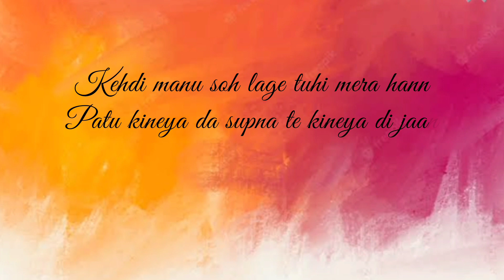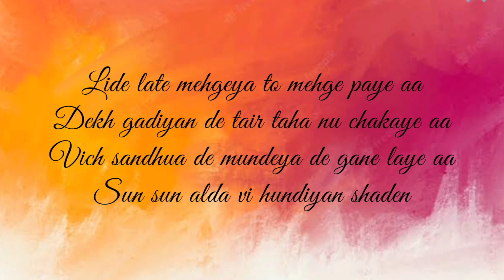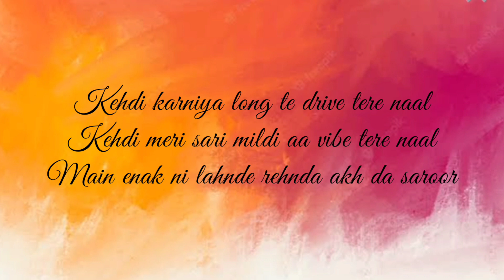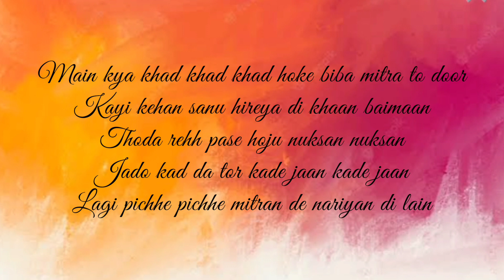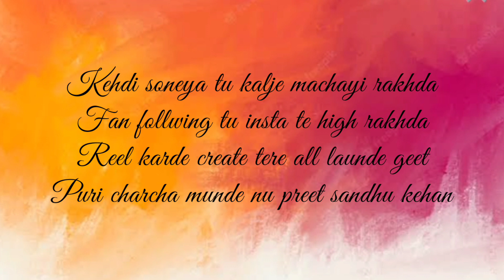Superman Lyrics ॥ Preet Sandhu ॥ the latest Punjabi song॥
Description: Song: Superman - Preet Sandhu
Play: 12291
Playtime: 03:46
Lyrics: Preet Sandhu
Label: White Hill Music
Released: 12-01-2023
Preet Sandhu Superman Song Lyrics
Superman Lyrics by Preet Sandhu is the latest Punjabi song. Superman Lyrics are written by Preet Sandhu while the song music is given by Prince Shouan.

                    *"""*Lyrics*"""*

1 pase ah ni khase aa ni hasdiya hase ni
Alda de tolle khade dinde dekh jhase aa ni
Julfa savardi mitra aa nu taar diya
1 kudi lale di aa duje thane taar di

Kehdi manu soh lage tuhi mera hann
Patu kineya da supna te kineya di jaan
Kush ethe diya latu kush baar diya ne
Kush goriyan vi khich diya mitra te baan

1 jekan jahi kehdi ake i love you
Kehdi tere jeha labhe manu kithe labh ju
Main keha dangra nu kakh nale taar kade gi
Chall chall chall kehdi shutup you

Lide late mehgeya to mehge paye aa
Dekh gadiyan de tair taha nu chakaye aa
Vich sandhua de mundeya de gane laye aa
Sun sun alda vi hundiyan shaden

Superman munda superman
Dekh alda de dila ute baneya brand
Munda superman munda superman
Jado kad da ae tor eh tah kho lenda chain

Superman munda superman
Superman munda superman

Khadi naagni te hunda bago baag aa mahol
Tere Yenkeya nu pushi jatt karda ni gholl boll
Mitran de saff saff sunla kude
Ni hann parwan horr chunla kude

Fit fit aa swandi kudi suit jann ke
Kato krdi choz mitra ko aan ke
Ina julfa sabh udu udu hundiya
Jatt karda ni gorr khadi nu seyan ke

Kehdi karniya long te drive tere naal
Kehdi meri sari mildi aa vibe tere naal
Main enak ni lahnde rehnda akh da saroor

Main kya khad khad khad hoke biba mitra to door
Kayi kehan sanu hireya di khaan baimaan
Thoda rehh pase hoju nuksan nuksan
Jado kad da tor kade jaan kade jaan
Lagi pichhe pichhe mitran de nariyan di lain

Superman munda superman
Superman munda superman

Dine hunde aa elante shami 3b2 ch geda
Khula cash kara ash vada mitran da jera
Chandigarh sara bheti sade bare push layi
Shak fer vi na geya tah dubare push layi

Dim light gadi night vich chaldi slow
Khule sheeshe vich yaar betha karda glow
Nit change hunde gadiya te gadd khane ni
Ajj kall munda ganeya ch karda flow

Wallpaper te mitran nu shapdiya ne
Naam subha sham mitran da japdiya ne
Kehan ik wari haske tah marf jhatiya
Dekh oh janda oh janda akhdiya ne

Kehdi soneya tu kalje machayi rakhda
Fan follwing tu insta te high rakhda
Reel karde create tere all launde geet
Puri charcha munde nu preet sandhu kehan

Superman munda superman
Jado kad da tor eh tah kho lenda chain

Superman munda superman
Dekh alra de dila ute baneya brand
Superman munda superman